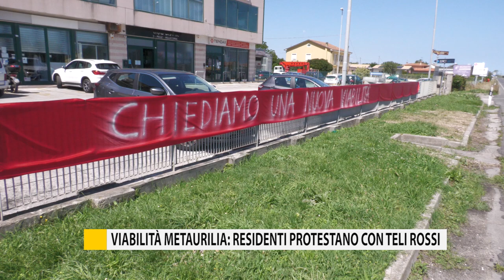La protesta dei teli rossi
A Metaurilia la protesta dei teli rossi. I residenti chiedono interventi per rendere più sicura la statale Adriatica, teatro di numerosi incidenti anche mortali.